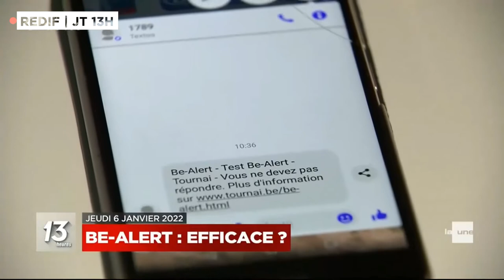13h | Titres • 6 janvier 2022 • Nathalie Maleux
Tous les droits reviennent au groupe de la RTBF